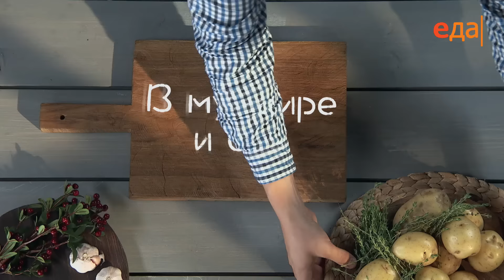Картофельные котлеты «гигант»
В мундире и без. Пошаговый рецепт